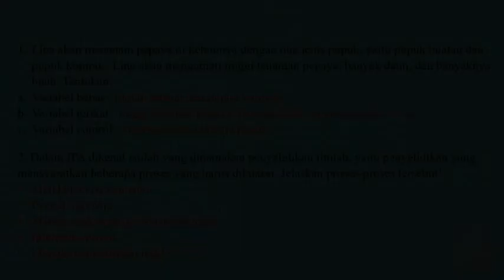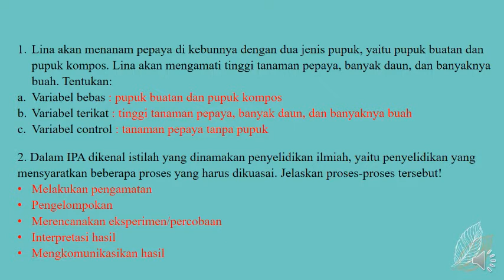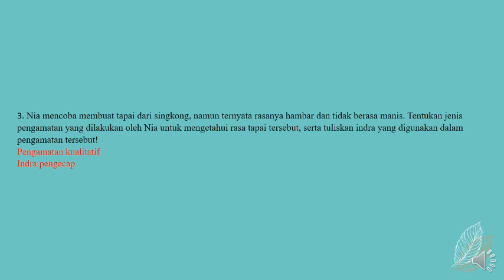PEMBAHASAN KUIS IPA KELAS 7 ~ PEMBELAJARAN MINGGU KE-1